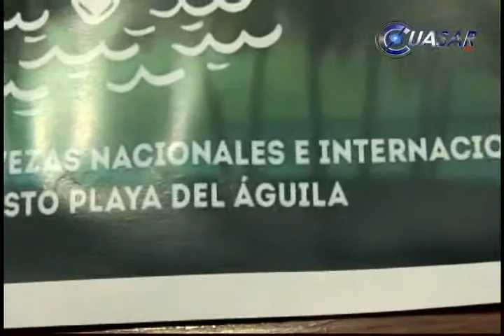La Costa michoacana será sede del 1er. Festival de la Cerveza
Con un incremento superior al dos por ciento de ocupación en el mercado en los últimos tres años, Morelia ha sido el parteaguas a nivel nacional en la industria de la microempresa, aseguró Edgar Mercado Ponce, presidente de la Asociación de Cerveceros y Relacionados de Michoacán…